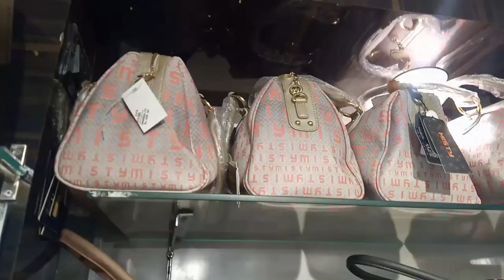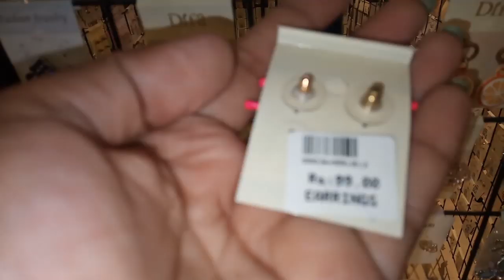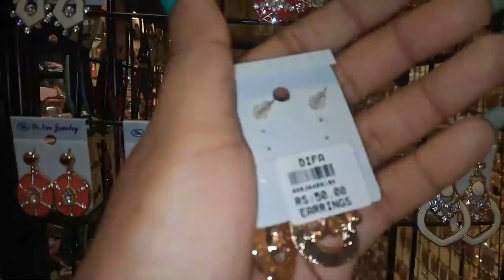DIFA T Nagar shopping haul | கண்ணை கவரும் imported products மிக குறைந்த விலையில் Difa வில்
T Nagar shopping haul | கண்ணை கவரும் imported products மிக குறைந்த விலையில் Difa வில்
Difa shopping vlog | Difa |  t NAGAR shopping | ladies accessories shopping haul | handbags collection | earring collection | cosmetics | clutches | kids accessories |  perfumes | dinner sets | key chains |  trolley
Address:
DIFA